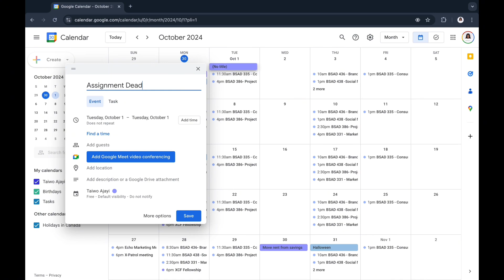Life in Canada #14 || Reset Vlog, Rearranging my Life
Hi Guys!

New Vlog Here!

REACH OUT